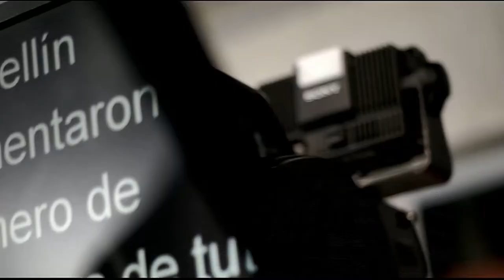José Enrique, Periodista en Punto De Giro [Programa Completo] Telemedellín